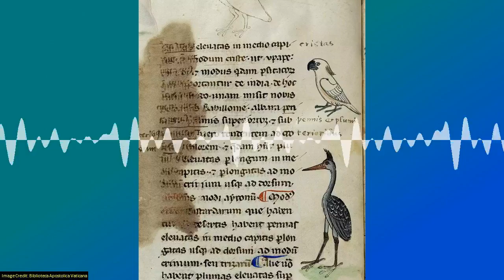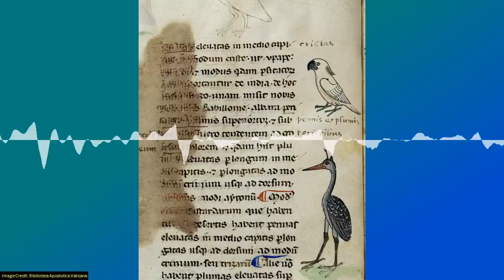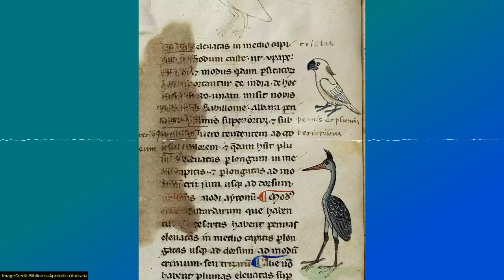SoT 302: A Sad Albino Parrot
The WHO calls "gaming disorder" a mental health condition - so what is it, how serious is it, and what can we do about it?
Satellites have found the coldest place on Earth and it could kill you!
Can parasites control animals they haven't physically infected? Probably not, but tapeworms infecting stickleback fish can indirectly influence other, noninfected fish.
A drawing of an Australasian cockatoo in a 13th century Vatican manuscript could spark a rethink about trade routes between Europe and Australia in medieval times.
The Australian National Skeptics Convention will be held October 13-15 in Sydney. Get your ticket today!

Dr Brad McKay is a General Practitioner, a writer and TV personality.

This episode contains traces of Fox Business Network's Stuart Varney talking with Dr. Marc Siegel about gaming disorder.

Chapters:
00:01:55 WHO Calls "Gaming Disorder" Mental Health Condition
00:14:08 "It's Almost Like Another Planet" - Coldest Temperature On Earth Recorded In Antarctica
00:18:20 Parasites Can Mind-Control Animals Without Infecting Them
00:28:24 Images of cockatoo on 13th-century Vatican manuscript inspire trade route rethink
00:36:23 Australian National Skeptics Convention
00:40:13 Science on Top